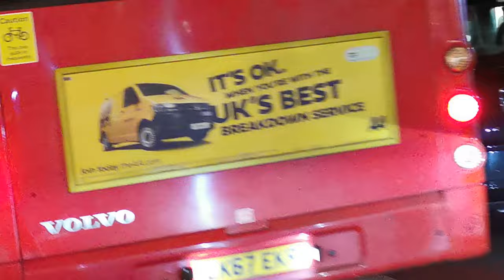LUXURY SUV IN LONDON 2024 COMPILATION 🔥 FERRARI, ROLLS ROYCE, LAMBORGHINI, MANSORY, BENTLEY, URBAN..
Car spotting luxury SUV cars in London. In this compilation you will find many hyper-luxurious Super Utility Vehicles, such as the Ferrari Purosangue, the Mansory versions of the Rolls Royce Cullinan, the Bentley Bentayga, and the Lamborghini Urus Venatus. Brabus Rocket, Maybach, Brabus Maybach GLS 800. Urus Performante, the King of the Sarah desert the Japanese Nissan Patrol, the Aston Martin DBX, and finally the Range Rover SV.

Enjoy the video and leave a comment :)

Cheers! :)